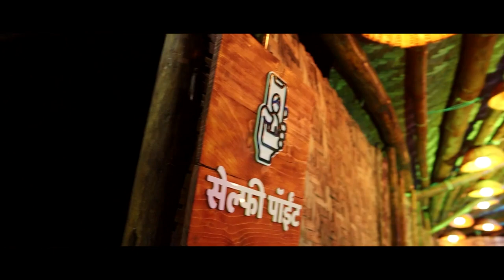जयंत पाटलांची चंद्रकांत पाटलांना धोबी पछाड, जयंतरावांनी एका दगडात टिपले अनेक पक्षी ।। Vajradhari ।।